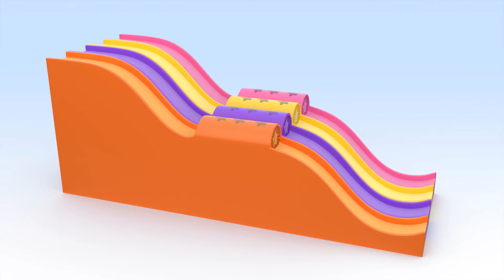Colorful Play-Doh Animals and lots of learning with Cuquin !